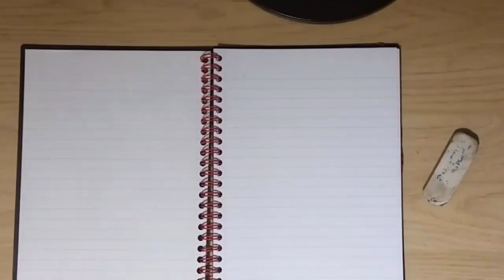How to Record your Passwords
Shows you a quick and easy way to record your passwords.